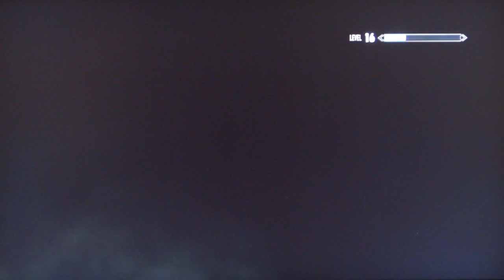Riverwood Casualties - Skyrim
Use my link to sign up for a Disney Visa Card and get a $400 or $200 statement credit!